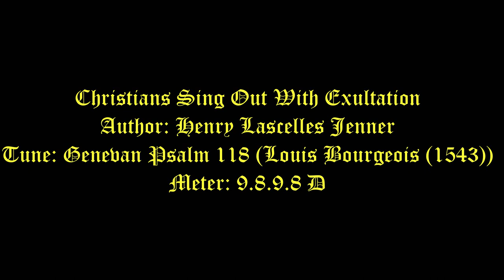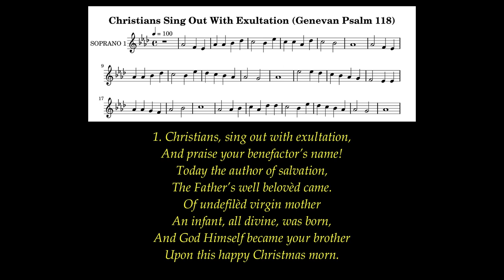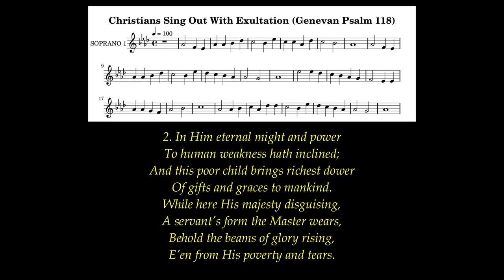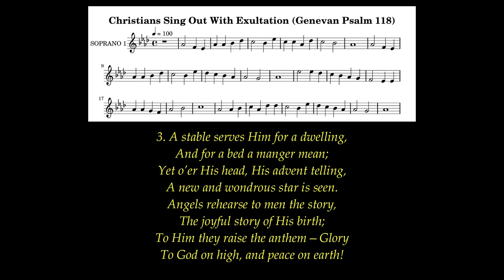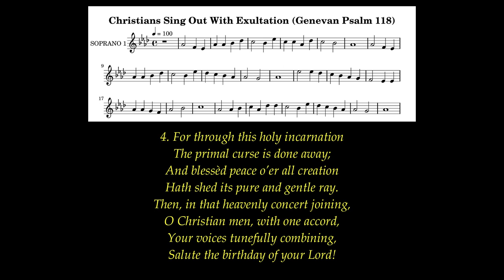Christians Sing Out With Exultation Lyrics (Genevan Psalm 118)# Christmas Hymns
By this you know the Spirit of God: every spirit that confesses that Jesus Christ has come in the flesh is from God.  1 John 4:2

Author: Henry Lascelles Jenner
Tune: Genevan Psalm 118 (Louis Bourgeois (1543))
Meter: 9.8.9.8 D